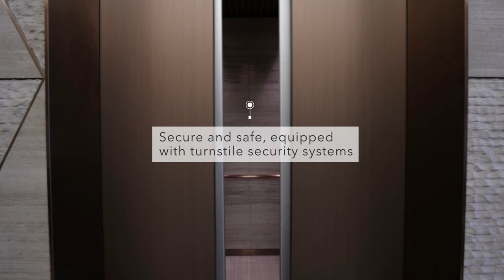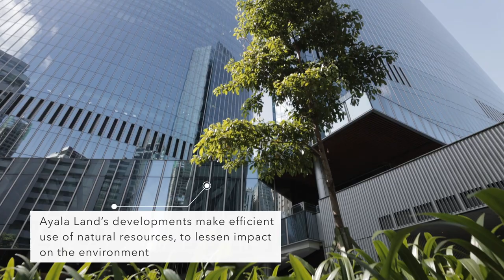The Art of Sustainable Design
With sustainability as our blueprint, Ayala Triangle Gardens Tower Two masterfully integrates eco-efficiency and mobility into its design.

We design spaces that lessen impact on the environment today to create a bigger impact tomorrow.

Watch this video to learn more about the sustainability features of Tower Two.